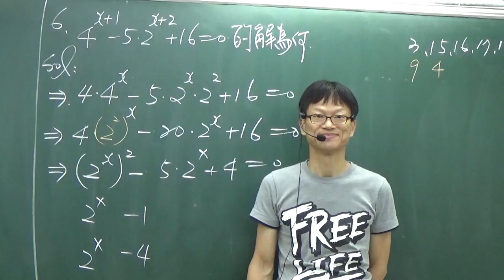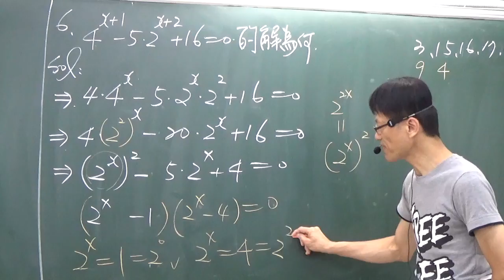B1---3--1---練習卷----題目6--指數方程式求解